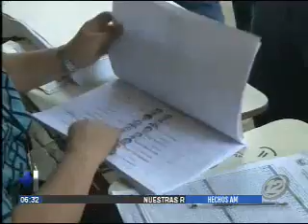Candidatos a diputado por La Libertad entregan sus principales propuestas legislativas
En el segmento de la entrevista nos visitan los candidatos a diputados por La Libertad, Felissa Cristales (ARENA), Francis Zablah (GANA) y Raúl Beltrán (PCN), quienes nos hablan sobre las principales necesidades de esta localidad y cuáles son sus respectivas propuestas legislativas.